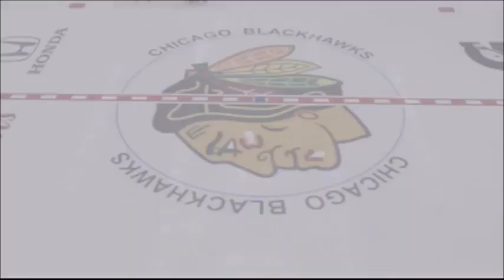New York Rangers vs Chicago Blackhawks | 1st Period | NHL 16 Classics Season Game | October 07, 2015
New York RANGERS ..(0-0-0) ..vs @ Chicago BLACKHAWKS ..(0-0-0) ..[Video 1 of 3].

📌..NHL National Hockey League ..Classic.

📌..1st Period ~ {2-0} ..Score.

📌..Game Day Classic ..Wednesday Night of Opening Night ..Rewind date back to ..Wednesday October 07, 2015 ..Regular Season Game, of from Year 2015/16 ..of the Hockey League Season.. The Time Travel Machine.

📌..starting off first with Opening Game Day Night Introductions Stanley Cup Presentation and then to this Game
..plus Full Box Score Game Stats
..and also the 1st Period too and Action Tracker ~ Video Replay
..will all be at the end of this Video.

📌..and plus with its EA Music tracks beats Tune's from this Game Soundtrack, that it plays of what songs in its automatic order.

📌..EA•HD Sports Classics ..Gameplay Games Gaming Retro ..NHL 16 - LEGACY EDITION ..PS3 ..Rated "E" Everyone and 10+ ..mild violence (ESRB) ..NHL Legacy Edition.

📌..Arena: ..United Center, near West Side of ..in Chicago, Illinois USA.

📌..Time: ..Game starts at 8:00pm ..of Coverage TV: NBCSN & ESPN.

📌..Attendance: ..23,500.

📌..Weather: ..Forecast outside is for a Sunny Blue Sky Day, to a Clear Evening Night.

📌..NHL League Rules: ..using the Standard Regular Season Hockey rules ..but with a couple of few changes ..going back to the Old-School Format, plus in the Standings ..will only Play, "Ties" with no OT or Penalty Shootouts ..only in the Playoffs.

📌..New York Goalies:
..Henrik Lundqvist (G ~ Sweden), Antti Raanta (G ~ Finland) and Magnus Hellberg (G ~ Sweden).

📌..New York Head Coach:
..Alain Vigneault ~ Canada.

📌..Chicago Goalies:
..Corey Crawford (G ~ Canada), Scott Darling (G ~ USA) and Michael Leighton (G ~ Canada).

📌..Chicago Head Coach:
..Joel Norman Quenneville ~ Canada.

📌..GOALS: ..1st Period:
..J.T. Miller {1st goal} - ('7th min.)
..Rick Nash {1st goal} - ('10th min.).